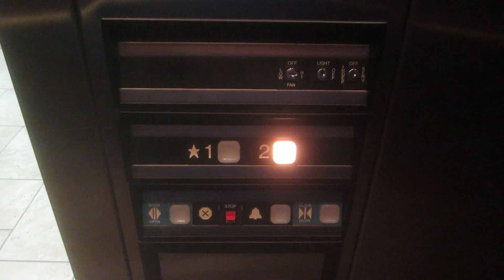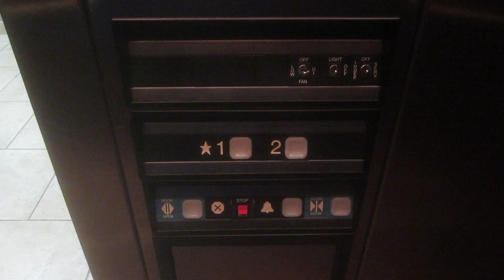Dover Hydraulic Elevator at the Zilker Park Natural Science Center.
Riding the very nice elevator at the Zilker Park Natural Science Center in Austin, Texas, and aside from the nice cab, it's not often that a Dover Impulse elevator has a traditional, older sounding power unit.

Specifications:
General-Dover/Holeless Hydraulic.
Year-Installed/1986.
Fixtures-Impulse.
Cab-Black ceiling with 24 recessed lights, dark red walls with mahogany panels/granite diamond accents & 2" diameter brushed stainless steel handrail, pecan wood plank floor, and brushed stainless steel fronts/car doors/lobby doors/jambs.